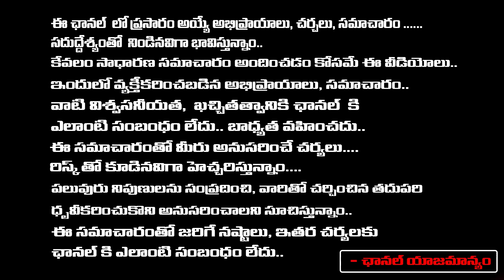దేవీ శరన్నవరాత్రులు అలంకరణ - పూజ - నైవేద్యం భక్తితో సమర్పించి అమ్మవారి శక్తి పొంది VIKRAM ADHITHYA